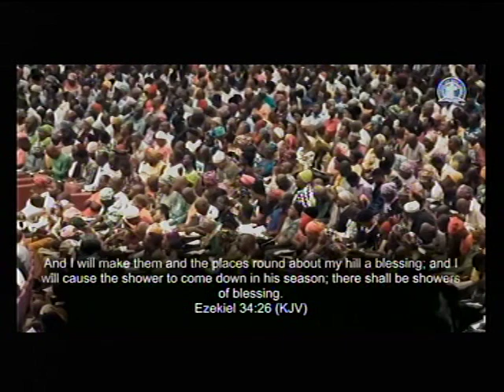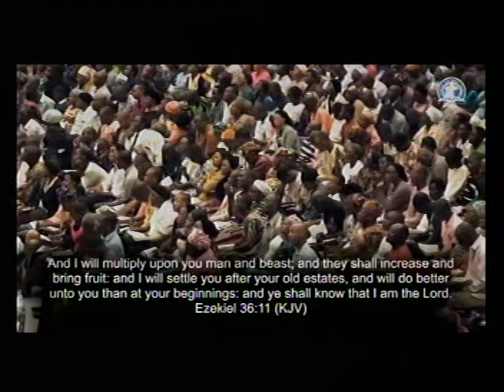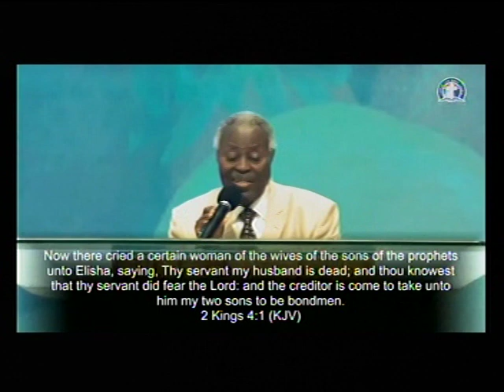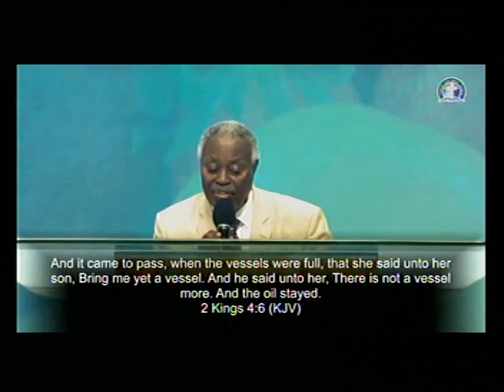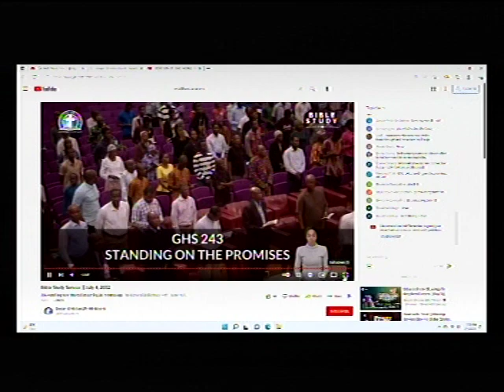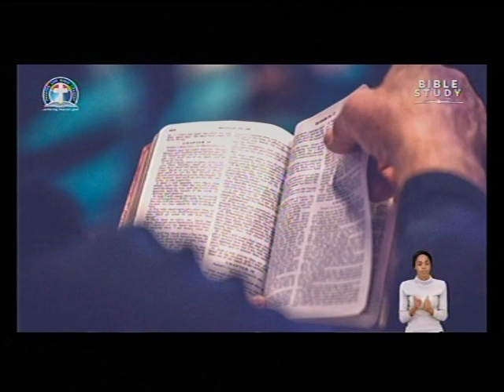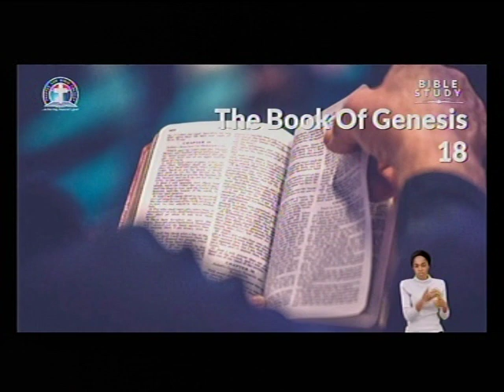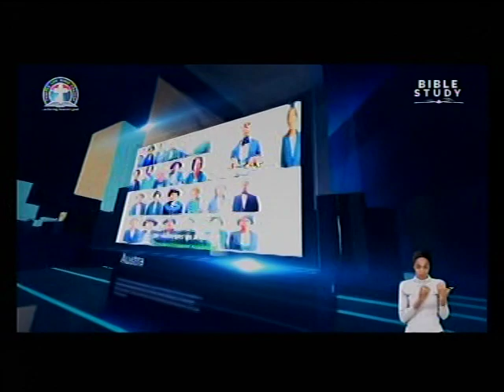DLBC C'VILLE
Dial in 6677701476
Code 344823#

*(Signed)*
Pst Ali Victor
*Moderator*